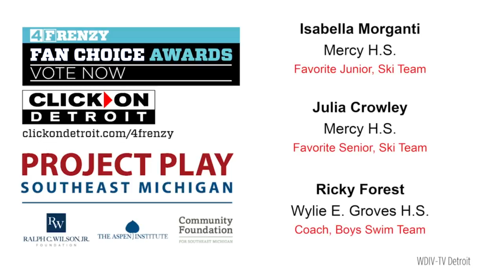4Frenzy Fan Choice Awards: Winter 2020 Winners - Ski Team, Boys Swim